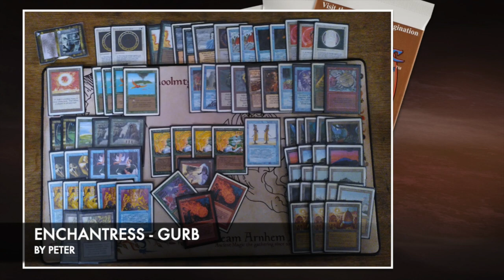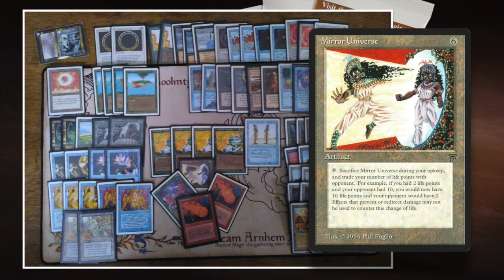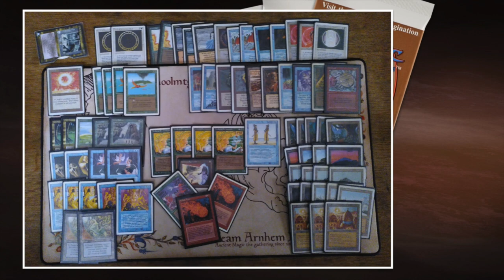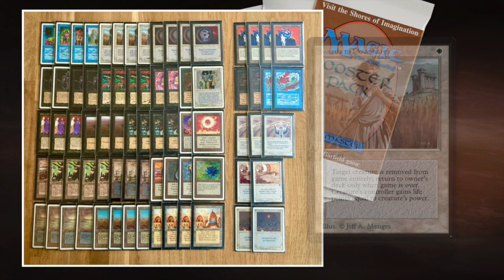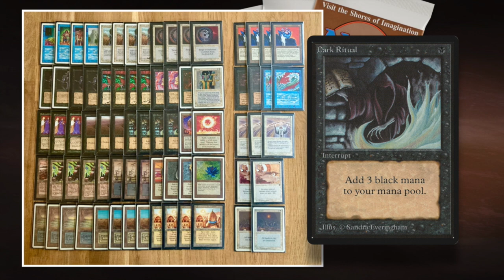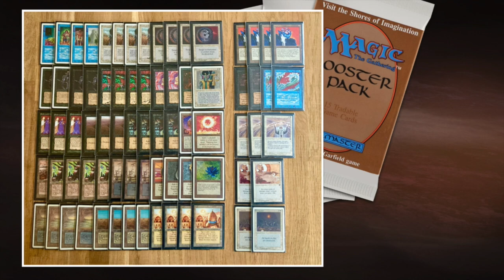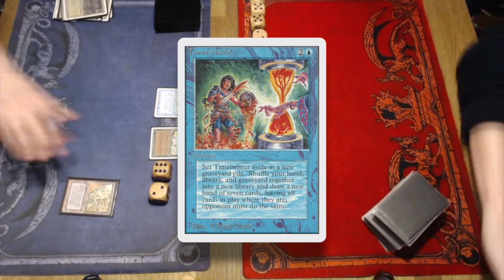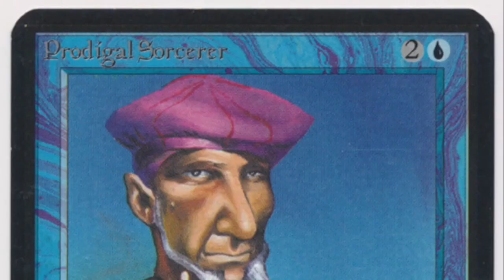Enchantress (GURB) vs Juzam Dreams (WBu) Top 4, Camel Trophy | Magic the Gathering, MTG 93/94 | 657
It is time for the semi-finals of the MtG 93/94 Camel Trophy. In this top 4 match we have the Enchantress deck playing against a dominantly black and white Juzam Djinn brew. The Enchantress deck played by Peter wants to control the board. His opponent Koen wants to smash and do this as quickly as he can with Dark Rituals and Moxen. Who will win this match and advance to the finals of the MtG 93/94 Camel Trophy?!

Players: Peter vs Koen
Decks: Enchantress (GURB) vs Juzam Dreams (WBu)

00:00 MTG 93/94
01:46 Enchantress Deck
04:44 Juzam Deck

08:35 MTG Games

This Old School Magic Game plays according to the Swedish B&R list, with Ravenna re-print rules. They also play according to the Gentleman Rules, that means no deck plays with Library of Alexandria and Mind Twist.